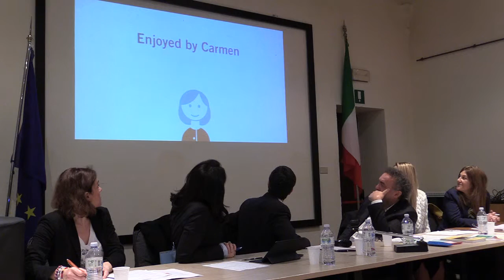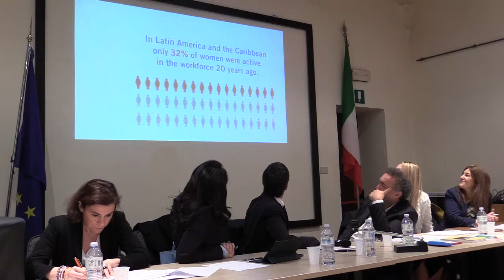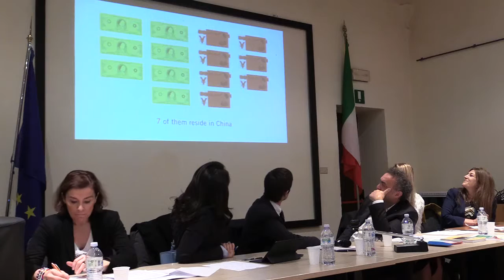1 Lavoro Imprenditorietà e Creatività introduzione Marco Lombardo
Evento Facebook
Lavoro, imprenditorialità e creatività: quali opportunità per le donne?

Lunedì 21 marzo alle ore 20:30
Vicolo Bolognetti
40125 Bologna

Irene Tinagli - Economista, Deputata PD e firmataria DDL "lavoro agile"
Elisabetta Gualmini - Vice Presidente e Assessore Welfare Regione Emilia-Romagna
Alessandro Alberani - Segretario CISL Bologna
Francesca Ferrazzi - imprenditrice settore moda
Marco Lombardo - Coordinatore Bologna Futura
Elena Giannino - Commissione FEDERMANAGER Minerva Bologna

Evento organizzato da Bologna Futura